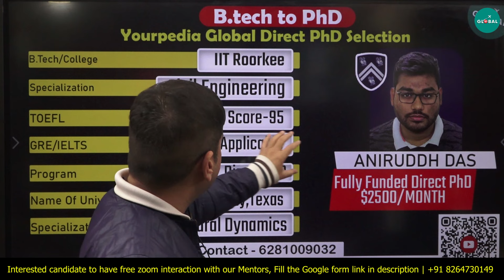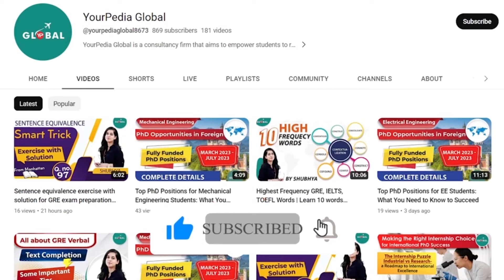Direct PhD is best for Indian students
🌐 Direct PhDs with Scholarships: Accelerate Your Academic Journey! 🎓 Discover the benefits of pursuing a fully funded PhD for Indian students. From an expedited path to a doctorate to financial support, research independence, and global exposure—this video highlights the key advantages of choosing a Direct PhD. Gain insights from successful scholars and explore the transformative potential of unlocking academic opportunities. 🚀📚

Put your Enquiry or Book a Session with YourPedia Global Mentors, Fill Out the Form Now

For all the Stages of your Study Abroad Journey, you get:

👨🏻‍🎓 Profile-Building Assistance
🌎 University Shortlisting
📧 Mailing to Professors
🎓 Application support
🗒️ Documentation guidance (SOP, LOR, Essay, Resume, SOR)
📝 Exam Preparation
💰 Financial Aid/Scholarship Guidance
🛄 Visa Guidance